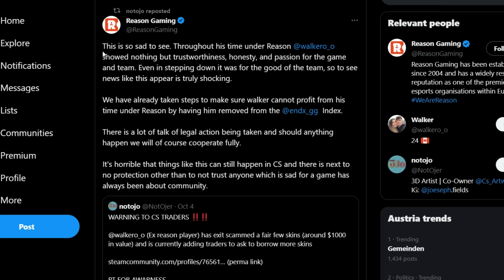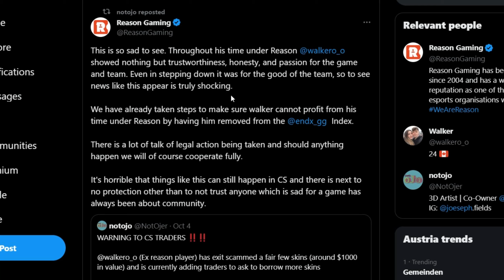warning to all skin collectors..